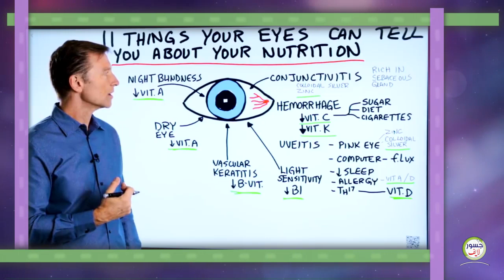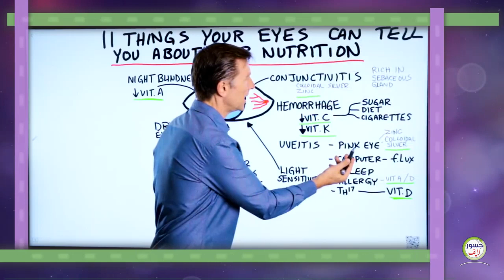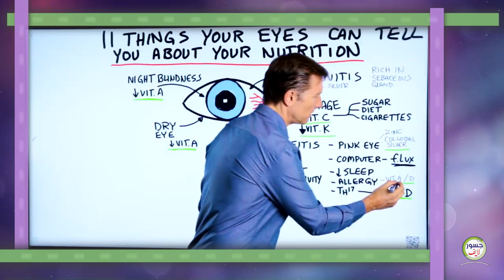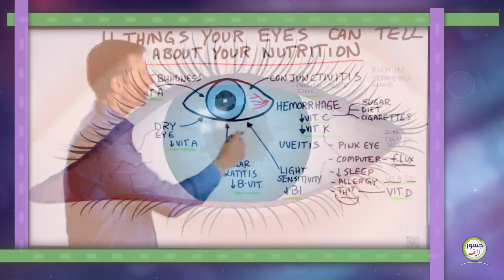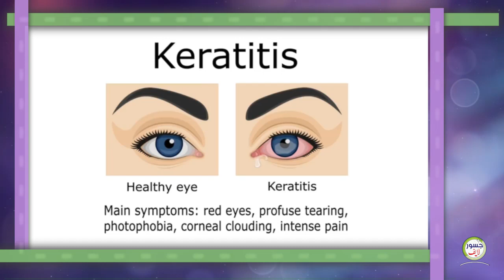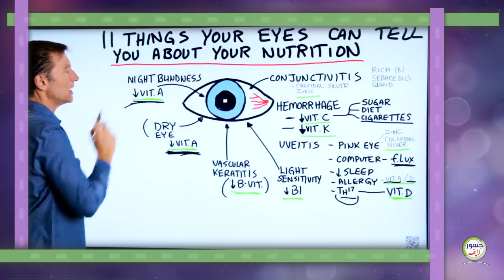أعراض إذا ظهرت في العين تخبرك بأمراض في جسمك | نصائح الدكتور بيرج | مدبلج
في هذا الفيديو ستتعرف على 11 عرضا من أعراض العين التي تخبرك قبل فوات الأوان عن أمراض موجودة أو قادمة، وعن نقص التغذية
نصائج الدكتور بيرج مدبلجة بالعربي
حماية النظر
وقاية العينين من ضوء شاشة الهاتف والحاسوب
ما هي الخطوات والتدابير الوقائية التي ينبغي اتباعها
أمراض العينين
تقوية النظر
التهاب العين
التهاب القرنية
التهاب العنبية
الفضة الغروية
التهاب الملتحمة
أضرار العين
مرض العين
قلة النظر
ضباب العينين

مشاهدة ممتعة

شكراً للمشاهدة!